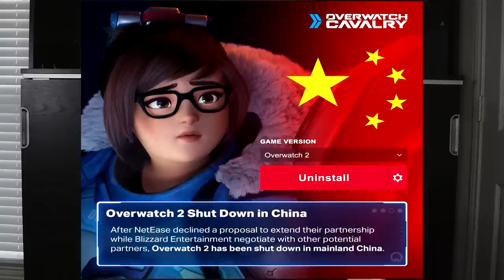Top Ten Gaming Crushes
It's the month of love, so let's count my Top Ten Gaming Crushes!